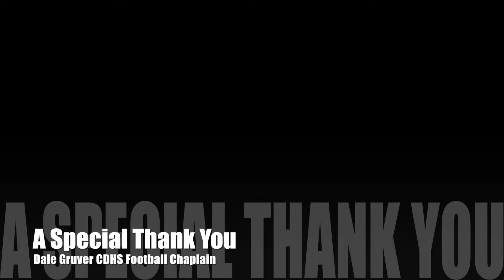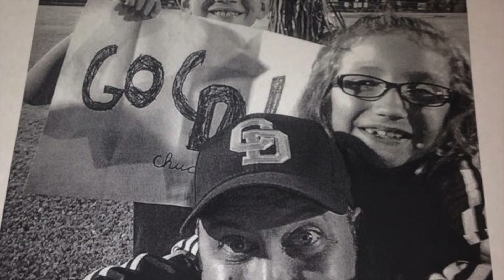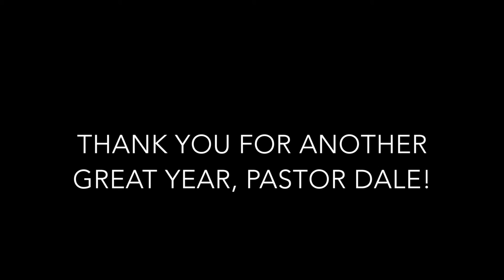Dale Gruver Appreciation video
A special thank you to CDHS team chaplain, Dale Gruver.